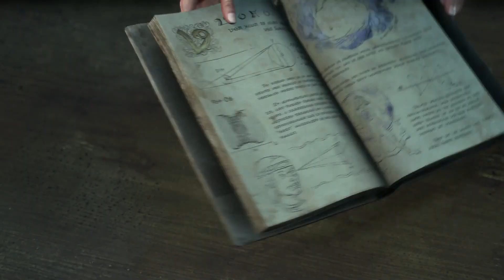FORSPOKEN™ - Cap 3 - La Intrusa - Fuga de la prisión (Gameplay sin comentarios) (by K82Spain)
Bienvenidos una vez más al canal, y bienvenidos a FORSPOKEN™, juego de 2023 que salió de la mano de Square Enix. Versión del juego de PS5, grabado con capturadora (ElGato HD60) desde PS5.
El juego ante el que nos encontramos, nos pone en la piel de Frey Holland, una chica de 21 años, en la ciudad de Nueva York... Todo parece ir en contra de Frey. Abandonada al poco de nacer, ha pasado la mayor parte de su infancia de una casa de acogida a otra. Ahora, casi en la edad adulta, Frey acumula un expediente con varios delitos leves a sus espaldas... Y todo parece ir a peor...
En este contexto, Frey no le echa la culpa a los demás, pero siente que no encaja en ningún sitio. Y siempre está sola... Solo tiene un deseo, huir de Nueva York, empezar de cero en otro sitio, junto con Hoemer una gata callejera que merodea el piso que ocupa... En el peor momento de su vida, cuando tiene todo apunto para abandonar Nueva york, todos su planes se desmoronan...
El piso en el que estaba de ocupa, se incendia, y el dinero que tenía ahorrado para huir, se quema... De nuevo sola y sin blanca, Frey acude al sitio, en donde para ella empezó todo, el túnel Holland...
Pensativa, triste y melancólica, Frey sabe que tiene que intentarlo de nuevo, aunque desea con todas sus fuerzas irse... En ese momento, una sensación electrizante la envuelve y algo en una habitación de una edificio cercano le llama la atención...
Con curiosidad, Frey se cuela en el piso abandonado y encuentra un intrincado brazalete... Al sostenerlo, una luz lo inunda todo... De pronto se golpea contra el suelo... No sabe donde está, y el portal que ha atravesado se ha cerrado delante de ella...
Con más miedo que curiosidad, Frey sale de la estancia en la que se encuentra y para su asombro, está en un castillo de una desconocida tierra que por primera vez tiene delante de sí...
- ¿Donde estoy? - se pregunta...
- En Athia - le responde una voz...
El brazalete se retuerce en su mano... No está en Nueva York y ese brazalete es su primera contacto con la extraña y desconocida tierra de Athia, en donde Frey encontrará su lugar...

Un entretenido juego de rol y acción que no dejará indiferente a nadie.